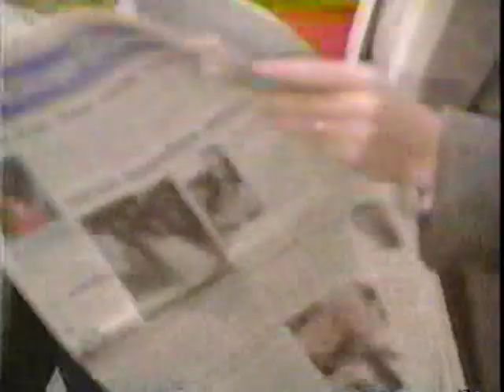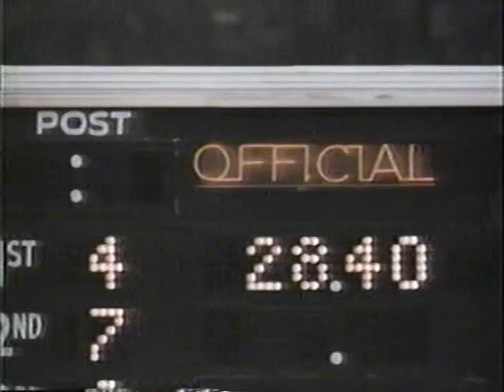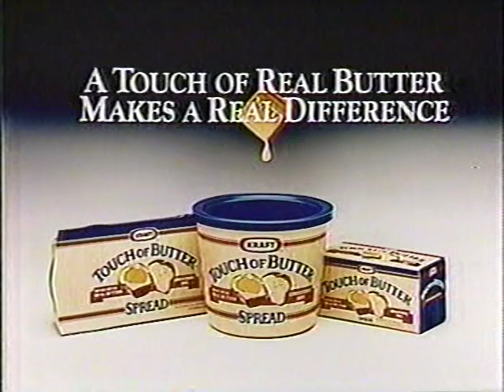Siskel & Ebert Classics - 4/29/92 - Guilty Pleasures ('92) Special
I'm a big fan of the 1989 Richard Dreyfuss comedy LET IT RIDE and this is the only place Siskel & Ebert mentioned it as far as I know -- it was never reviewed on their main show and only Gene actually saw it. This superb '92 Guilty Pleasures show also includes TREMORS, EARTH GIRLS ARE EASY, LAMBADA, BLIND FURY, SHE-DEVIL, HARLEY DAVIDSON & THE MARLBORO MAN, THE PEOPLE UNDER THE STAIRS, THE TALL GUY and EVIL DEAD 2. As a reminder, if you're looking for the latest home video reviews -- from Blu-Rays of classic catalog titles to the latest releases -- be sure to check out my own review